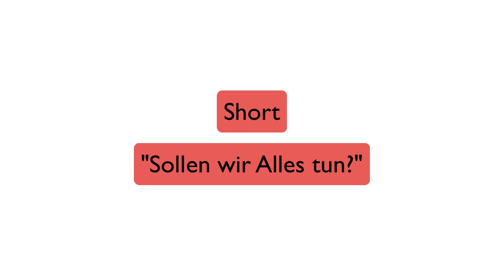"Sollen wir alles tun" - die Frage aller Fragen...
Die Frage "sollen wir alles tun" sollten wir nie stellen - oder doch? Philipp bespricht aus der klinischen Praxis seine ganz persönliche Sicht zur schwierigen Kommunikation bei palliativen Behandlungskonzepten.